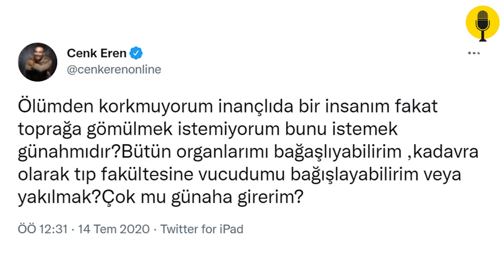Öldükten sonra yakılmak istediğini açıklayan ünlüler | Krematoryum (Ceset Yakma Fırını) nedir?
Krematoryum, yani ceset yakma fırını. Avrupa'nın birçok ülkesinde bu uygulamaya izin veriliyor ancak henüz ülkemizde böyle bir sistem yok. Özellikle ateistlerin talep ettiği krematoryumla ilgili 2021 yılında bir açıklama yapan İBB Mezarlıklar Daire Başkanlığı, talep olması halinde hizmet verebileceklerini duyurmuştu.

Biz de öldükten sonra yakılmak istediğini açıklayan ünlüleri araştırdık. İşte o isimler...

VOLKAN KONAK

Volkan Konak... Türk Halk Müziği'nin önemli isimlerinden biri olan şarkıcı, daha önce verdiği bir röportajda vasiyetini duyurmuştu. Konak, "Siz sevenlerime vasiyetimdir, ben ölünce gömmesinler beni toprağa. Yaksınlar benim tüm bedenimi. Ve bir kutuya koyup Karadeniz’imin üstüne bir helikopterle savursunlar tüm küllerimi. Özellikle de Trabzon’umun üstüne." diyerek vefat ettikten sonra yakılmak istediğini dile getirir.

ALİ ERKAZAN

Ali Erkazan... En Son Babalar Duyar başta olmak üzere, birçok dizi ve filmde oynayan sanatçı da yakılmak isteyen ünlülerden. Erkazan yaptığı açıklamada "Ölünce yakılmak istiyorum, öyle toprak altına gömülmek istemiyorum. Koyu Fenerbahçeliyim, beni yakıp Faruk Ilgaz Tesisleri'ne atsınlar. Ya da denize atsınlar, orada yüzen insanlara sarılayım." ifadelerini kullanır.

METİN UCA

Metin Uca... Ünlü sunucu, katıldığı bir programda, ülkedeki krematoryum eksikliğinden dert yanmış ve şu ifadeleri kullanmıştı: "Güzel bir şekilde öleceğimi düşünüyorum. Öldükten sonra yakılmak istiyorum. Burası özgür bir ülke olsa yakılarak ölmek isteyenlere de saygı duyulurdu. Ne yazık ki böyle bir şansımız yok. Öldükten sonra küllerimin İstanbul boğazına serpilmesini istiyorum."

CENK EREN

Listemizdeki en ilginç ünlü ise Cenk Eren. İnançlı olduğu halde yakılmak istediğini söyleyen Eren, yıllar önce şöyle bir tweet atmıştı:

"Ölümden korkmuyorum, inançlı da bir insanım fakat toprağa gömülmek istemiyorum. Bunu istemek günah mıdır? Bütün organlarımı bağışlıyabilirim, kadavra olarak tıp fakültesine vücudumu bağışlayabilirim veya yakılmak isteyebilirim? Çok mu günaha girerim?"

YILDIZ KENTER

Türk tiyatrosunun en önemli isimlerinden biri olarak kabul edilen Yıldız Kenter de, yakılmak istediğini söyleyen ünlülerden.

2019 yılında hayatını kaybeden Kenter, isteğinin aksine toprağa gömülmüştü.

Sanatçı, 2008’de yaptığı açıklamada şu ifadelere yer vermişti:

"Ben yakılmak istediğimi söylüyorum. Bunun sebebi var. Mezarlıklar adam almıyor artık. Zaten mecbur olacaklar bunu yapmaya. Geçen gün benim yengem öldü. Ölüsünü abimin yanına gömdüler, üstüne gömdüler yani. Yol diye bir şey yok, yollara bile gömmüşler insanları ve üstüne basıyorsun, yüreğin titriyor."

ERKAN ÖZERMAN

Yakılmak istediğini açık bir şekilde söyleyen bir başka isim ise ünlü menajer ve Best Model Türkiye'nin kurucusu Erkan Özerman.

Yıllar önce vasiyetini açıklayan Özerman, "Benim için Teşvikiye Camii'nde herhangi bir tören yapılmasını istemiyorum. Törensiz yolcu edin beni. Çünkü o törenler o kadar kokteyl salonlarına benziyor ki, insanlar orada birbirlerine kartvizitini verip, televizyonlarda reklam yaptırıyorlar. Bu kadar maskaralığı ben istemem. Beni yaksınlar! Yakmasalar ne yapacaklar ki? Getirecekler annemin babamın mezarının içine koyacaklar." şeklinde konuşur.

MERAL OKAY

2012 yılında hayata veda eden oyuncu Meral Okay da ölmeden önce yakılmak istediğini söylemişti.

İşte Okay'ın sözleri:

Ben yakılmak istiyorum. Çünkü ben toprak sevmem, su severim! Su gördüğümde dünyanın en mutlu insanı olurum. Suyun üstünde, suyun kenarında, suyun altında kendimi huzurlu hissederim. Beni yaksınlar, küllerimi de götürüp Gökova’ya bıraksınlar. Ne Budizm’e yakınım ne İslam’a uzağım. Üstelik son derece inançlıyım. Ben sadece şunu savunuyorum: Öldükten sonra bedenimize ne yapacakları bizim tasarrufumuzda olmalı. Devletin değil! Kim nasıl karışabilir? ‘Günahtır, ayıptır!’ gibi kavramlar bile sadece beni bağlar. Ben özgür irademle diyorum ki, çözümsüz bir hastalığa yakalanmışsam, ötanazi hakkım olmalı. Bu, benim insan olarak en doğal hakkım. Organlarımı da bağışlayabilmeliyim ve dilersem toprağa gömülmek yerine, kül haline gelip suya karışabilmeliyim...

Tüm bunlar sizin Müslüman olmadığınızı mı gösteriyor? şeklindeki soruya Okay, "Soruyu şöyle de sorabiliriz: Gerçekten iyi bir Müslüman olduğumuz nasıl anlaşılıyor? İlle de toplu ritüeller mi gerekiyor? Ben toprağa karışmayı tercih etmediğim ve bunu dile getirdiğim için kötü Müslüman mı oluyorum? Buna kim karar veriyor? Ben tepene bir taş konulmasına da sempatik bakmıyorum. Ben böyle düşünüyorum. Herkes benim gibi düşünmek zorunda değil ki. Herkes son yolculuğuna benim hayal ettiğim şekilde çıkmak zorunda değil. Kim, nasıl istiyorsa öyle çıkabilmeli. Mesele de bu zaten..." diyerek cevap verir.

AHMET NESİN

Ahmet Nesin... Türk edebiyatının önde gelen isimlerinden Aziz Nesin'in oğlu Ahmet Nesin de krematoryum isteyenlerden.